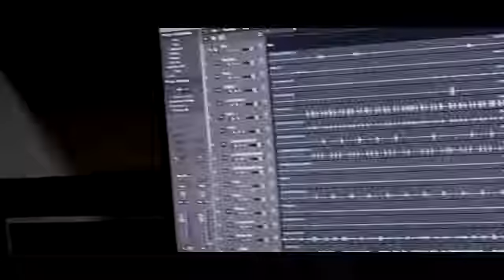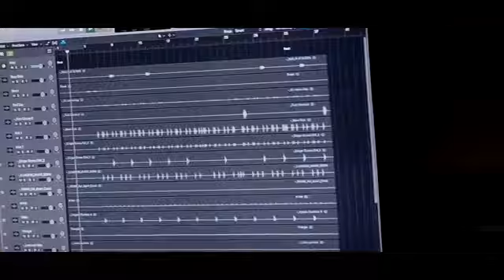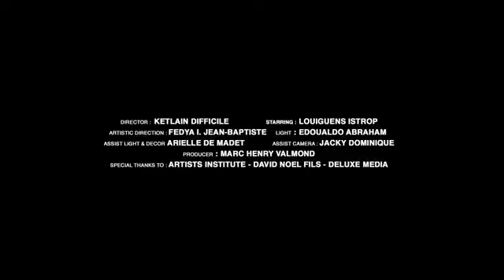NAGO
35 Zile Feat Azor